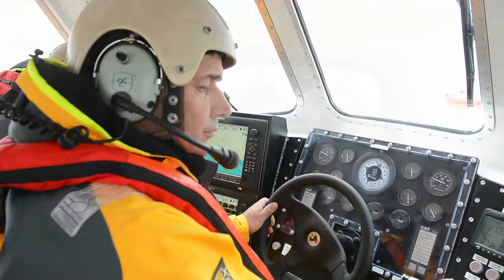Caister lifeboat rescue exercise from the Lydia Eva steam drifter.